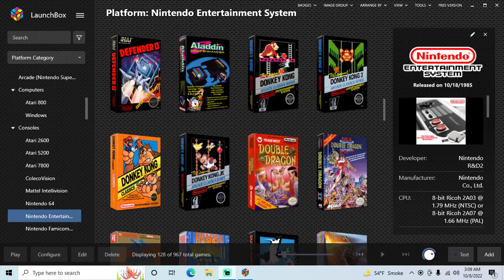Donkey Kong 3 - NES playthrough (recorded 2022-10-08)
I have a copy of the game for NES but got a new gaming PC and wanted to test how well everything plays on it for convenience.

During this playthrough I played Game A, reached level 12 and quit.